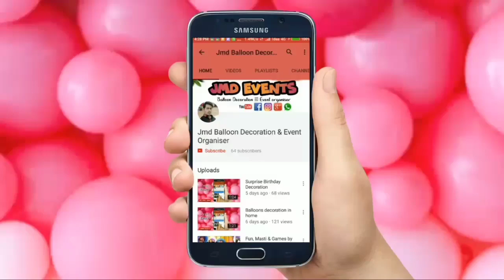Car Trunk Surprise Birthday Party Ideas | Birthday Decoration Gwalior